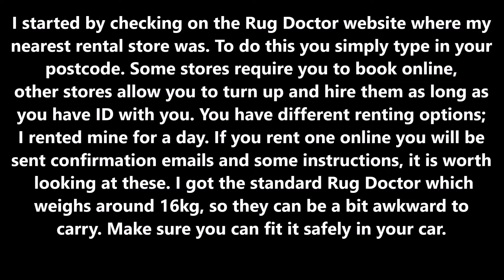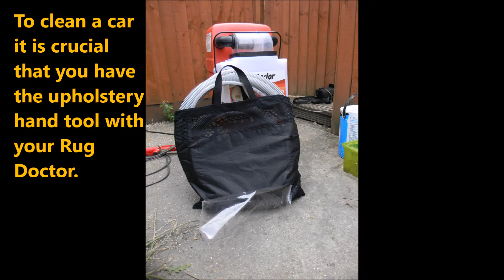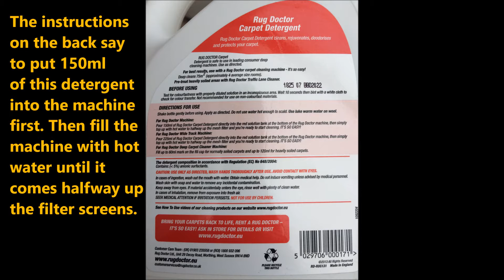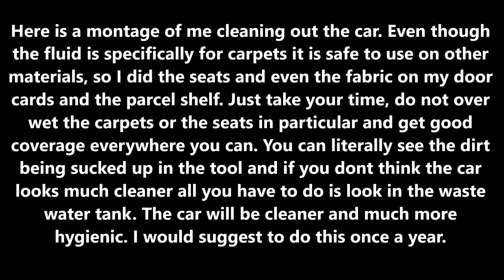Using a Rug Doctor to Clean the Interior of a Car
In this video, I show you how to set up and use a rug doctor carpet cleaning machine to clean your car's carpets and other upholstery's. You may vacuum out your car on a regular basis as I do but cleaning it with Rug Doctor will uncover large amounts of dirt that your standard vacuum cleaner may miss. Using a Rug Doctor Machine in the interior of your car will give the interior a thorough clean and will mean you will be sitting and driving around in more fresh and hygienic environment. The machines are easy to set up and use and are good value for money when hiring.